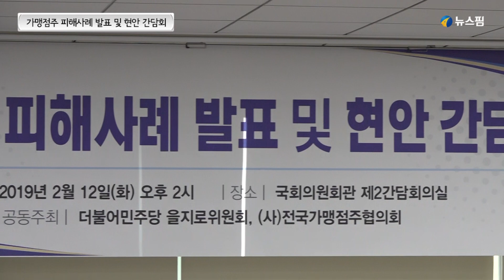김상조 “가맹점주 피해 근절, 아직 갈 길 멀어”